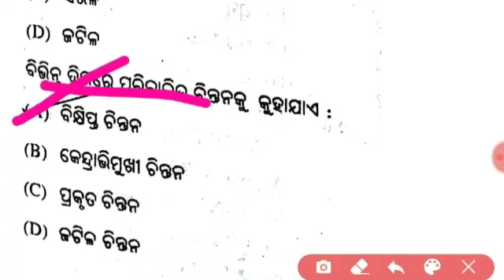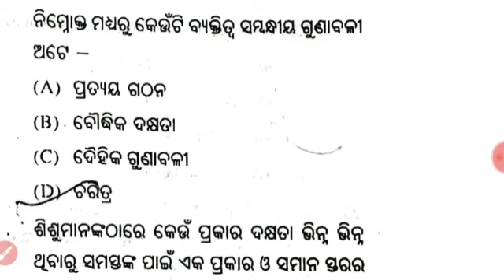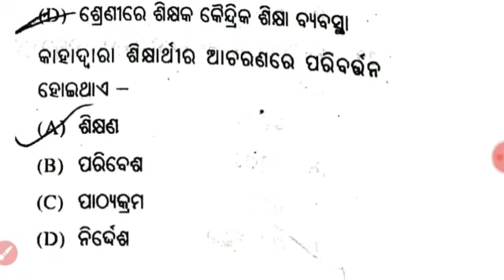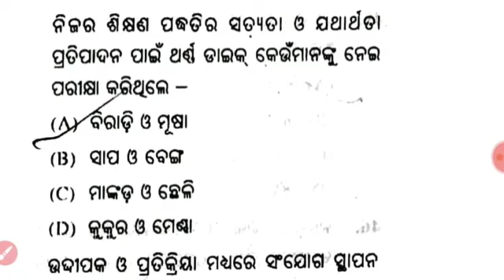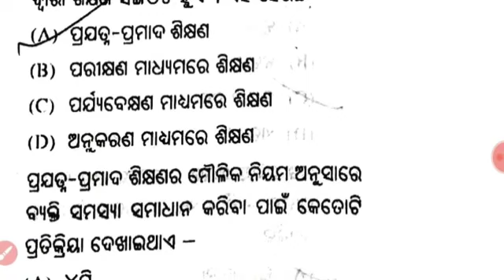OTET CLASS 2021।। Child Development & Pedagogy ।। Most Important 30+ Questions Discussion🙏🙏🙏